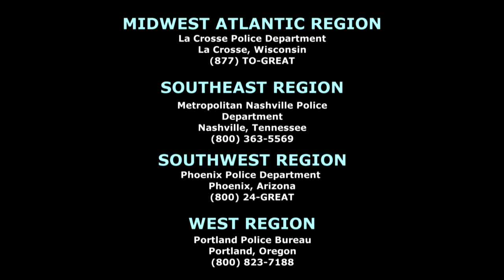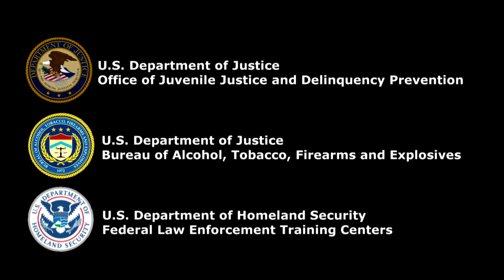Digger Phelps G.R.E.A.T PSA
College Basketball coaching legend Digger Phelps discusses the Department of Justice program Gang Resistance, Education and Training program also known as G.R.E.A.T.